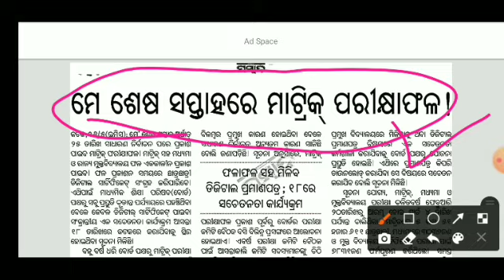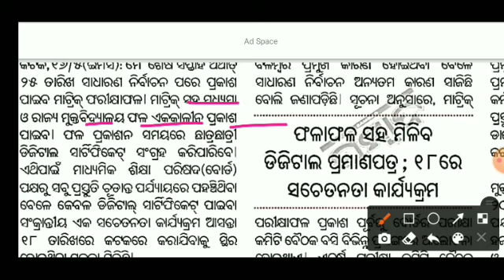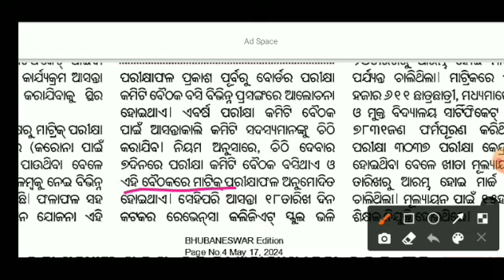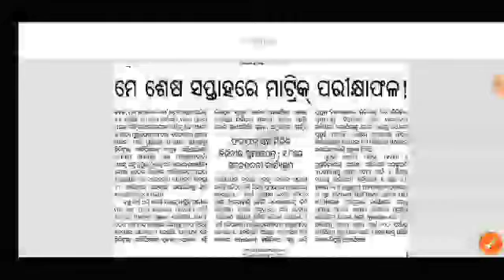matric result date // result keve bahariba //big news now // 10th result date out now